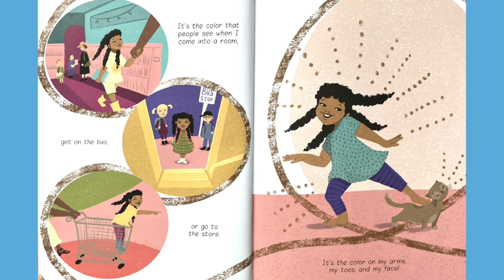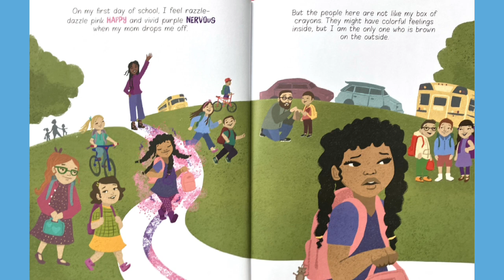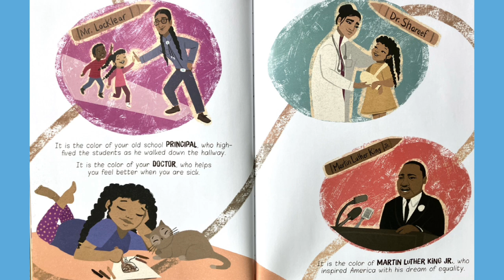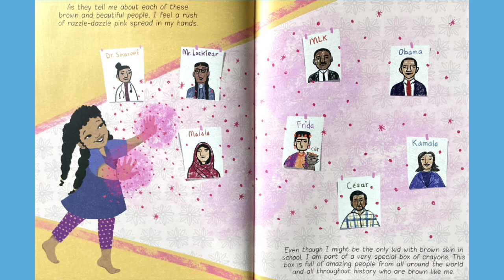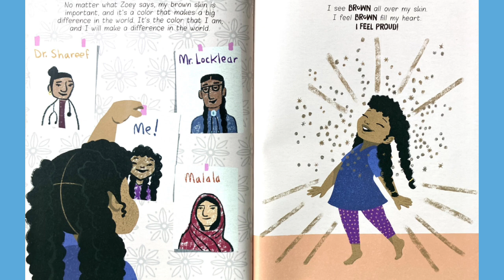The Proudest Color